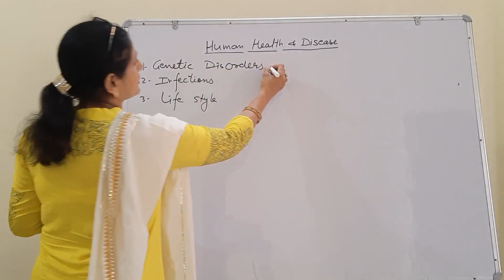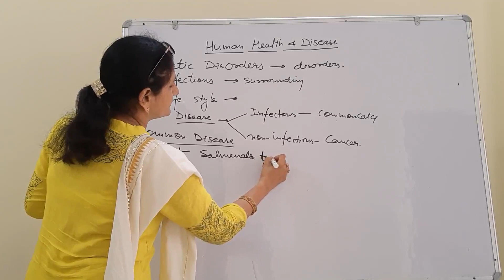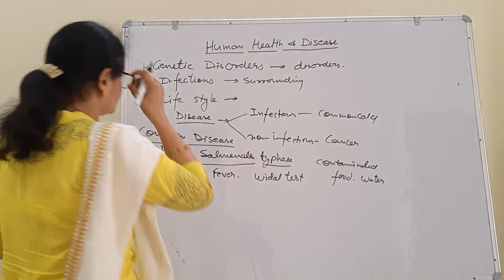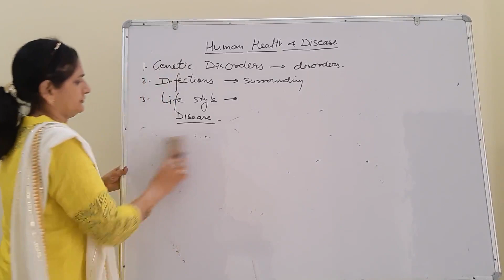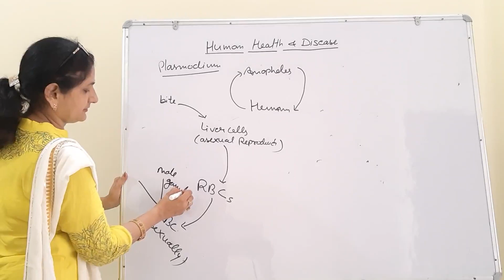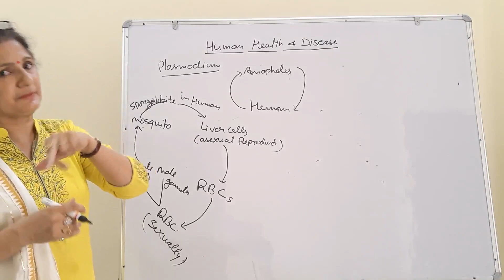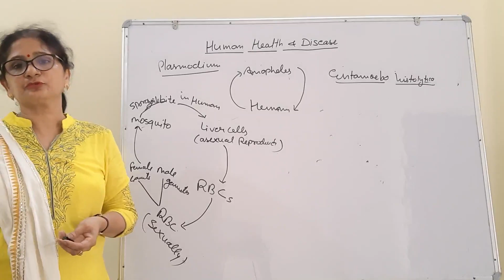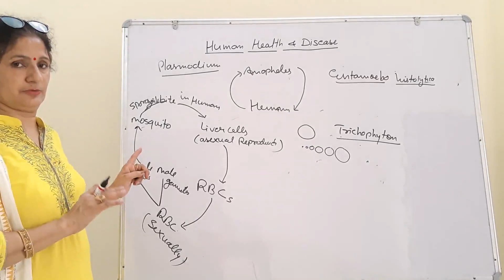Class 12 Biology Ch 8 Human Health and Disease Part 1/3